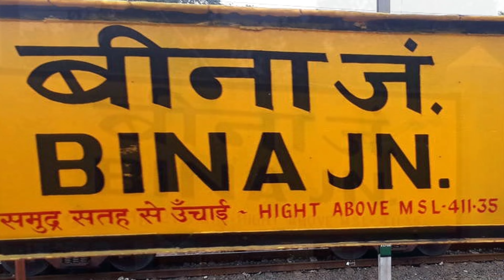Bina Junction मध्यप्रदेश का सबसे महत्वपूर्ण रेलवे-स्टेशन जंक्शन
This video presents an information about Bina Junction of Madhya Pradesh.